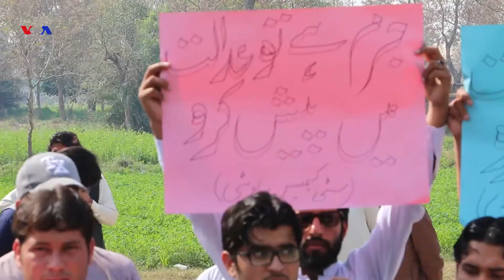Gomal University students in DIKhan protest, killing of student in Karachi